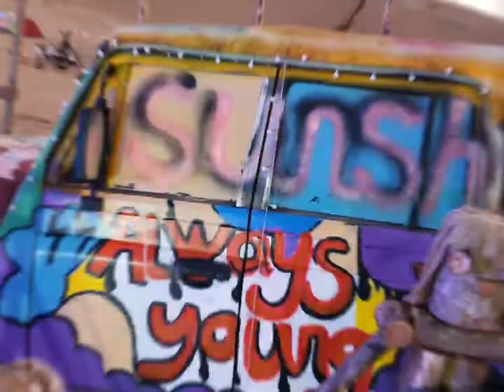INSANE DESERT CAMPING IN INNER MONGOLIA 🥰🔥🔥🔥